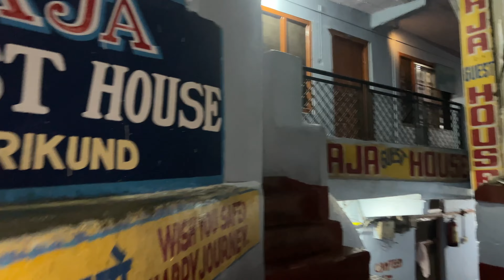KEDARNATH TO GAURIKUND, ( SONPRAYAG ) KEDARNATH YATRA 2023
Hii Friends

     Cinematic shots
     Full enjoy  ❣️

My Gears,,,,

Ncs,song.